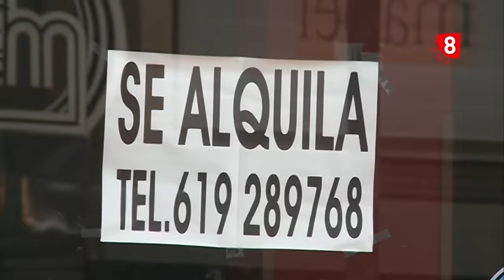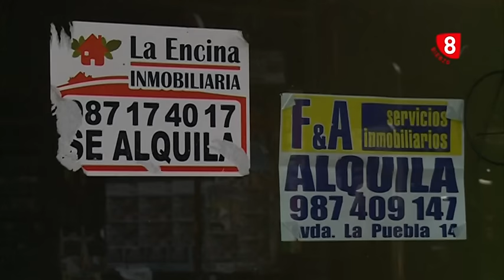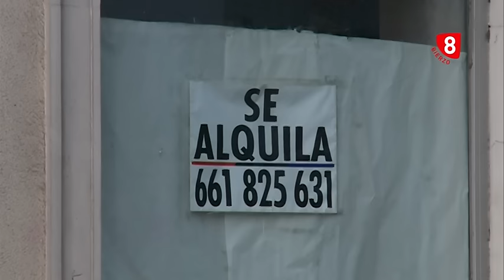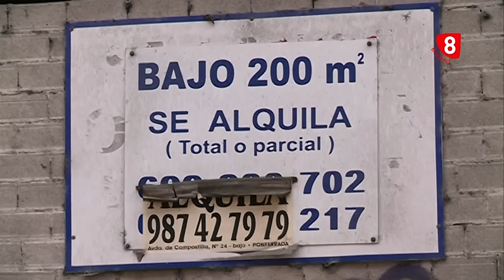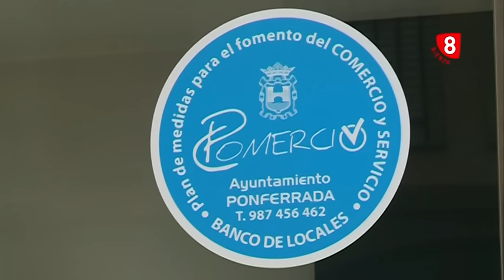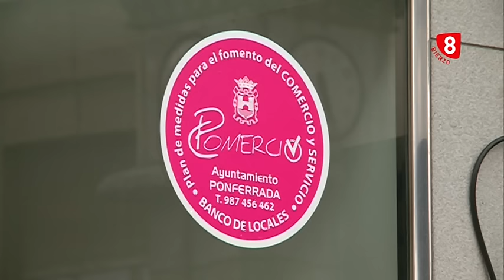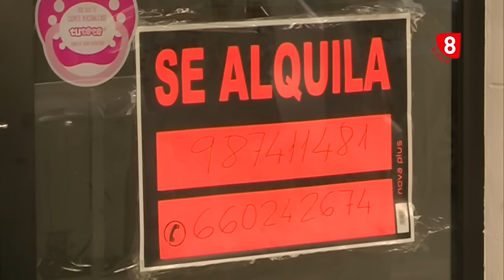OBJETIVO BIERZO Ponferrada, ciudad sin latido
Programa emitido el 22 de Febrero de 2017